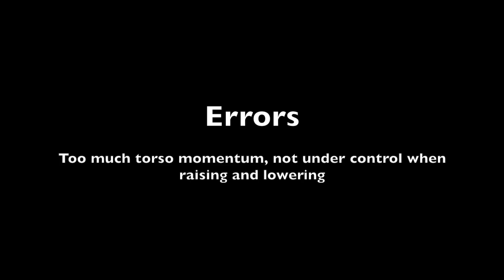TRX/Ring Inverted BW Row